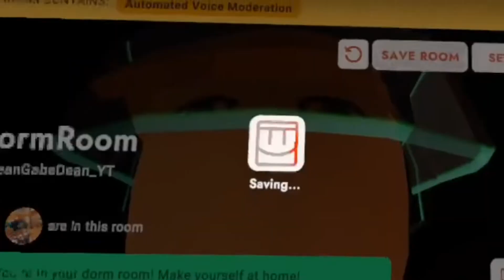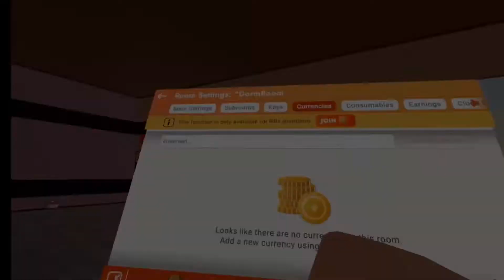(Finally) introducing M.K.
Took us a bit and we finally get a chance to introduce her.